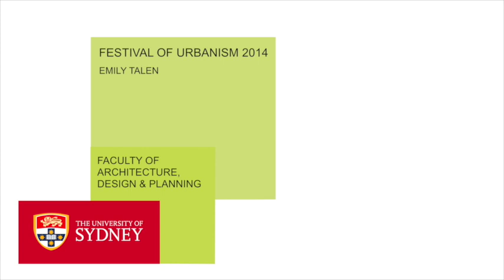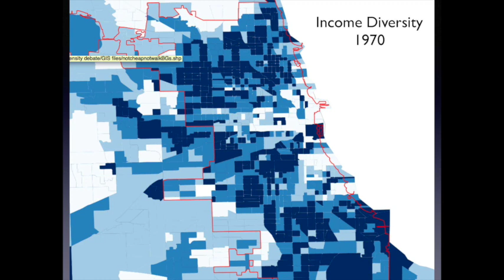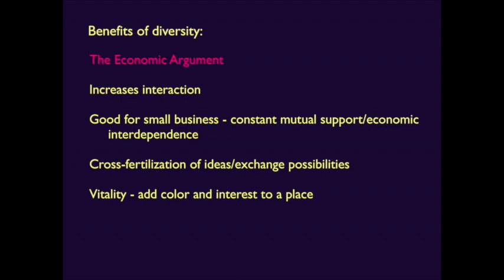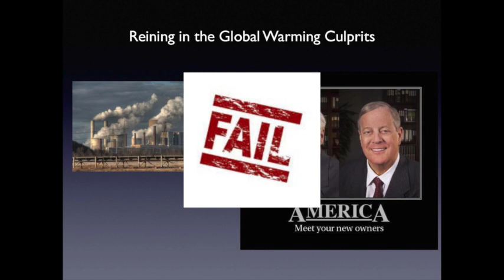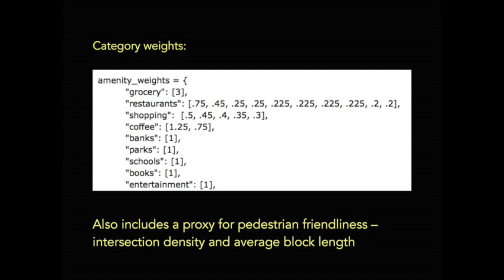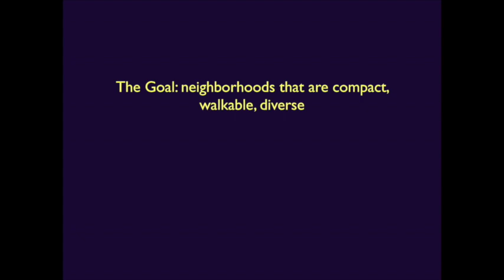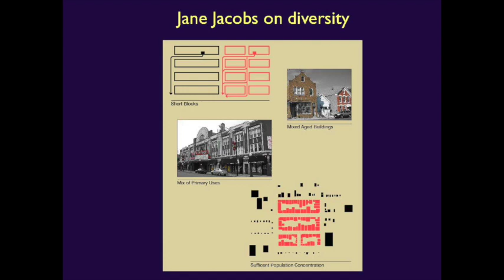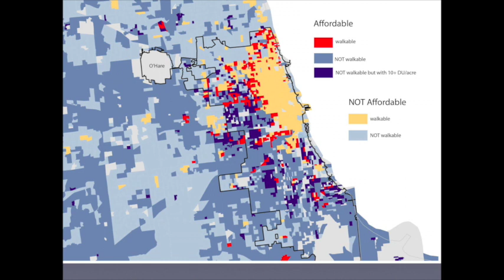Emily Talen on Design for Social Diversity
The Festival of Urbanism a series of talks on planning and making our cities

Supported by The University of Sydney, Henry Halloran Trust, Leo Port Foundation 1979 and Cities Network.